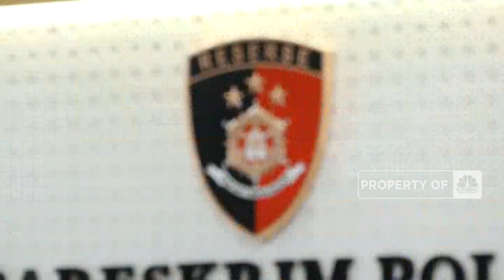Diperiksa 10 Jam, Firli Bahuri Siap Ikuti Proses Hukum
Ketua KPK non-aktif, Firli Bahuri tidak langsung ditahan setelah menjalani pemeriksaan selama 10 jam di Bareskrim Polri Jumat (1/12).

Firli menjalani pemeriksaan pertama setelah ditetapkan sebagai tersangka oleh Polda Metro Jaya pada 22 November 2023 atas kasus dugaan pemerasan terhadap mantan Menteri Pertanian, Syahrul Yasin Limpo.

Selama pemeriksaan, Firli dicecar sejumlah pertanyaan oleh penyidik Bareskrim mulai dari dugaan pertemuan dengan SYL hingga dugaan penerimaan hadiah atau janji.

Usai pemeriksaan, Firli Bahuri meminta masyarakat untuk mengedepankan asas praduga tak bersalah atas kasus dugaan pemerasan tersebut.

Mantan Kabaharkam Polri ini menegaskan akan menaati proses hukum yang menjeratnya.